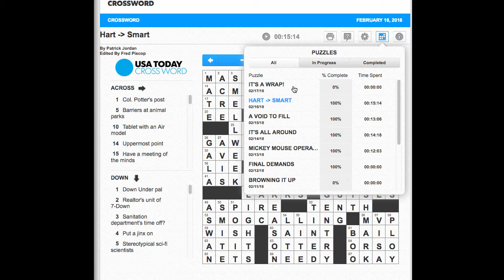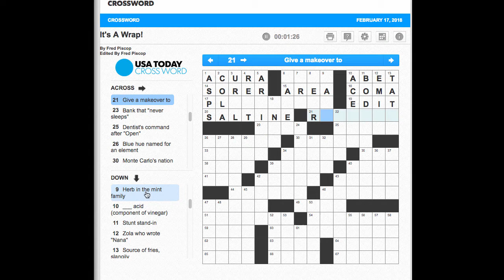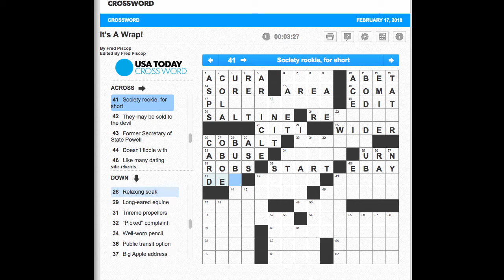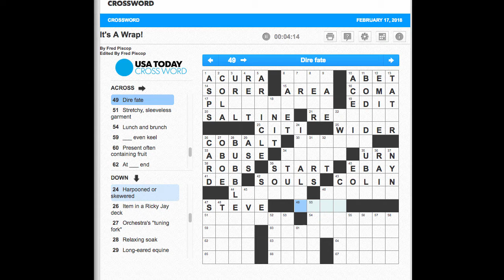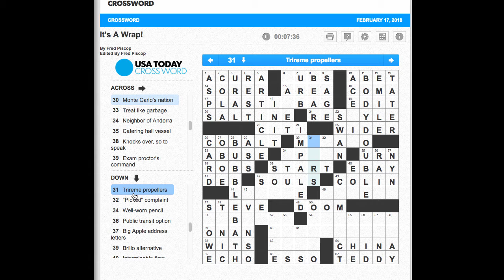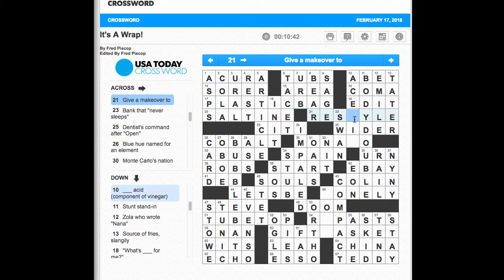"It's A Wrap!" February 17, 2018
USA Today "Crossword Joe" February 17, 2018